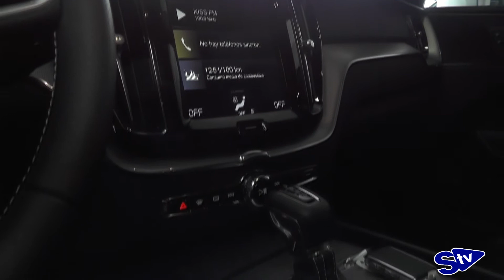MOTOR: Volvo te invita a conocer el XC60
Nos acercamos hasta el concesionario de Volvo de Grupo Untoria (Soria) para conocer de la mano de José María Lafuente este impresionante vehículo, con un modelo exclusivo que puede ser tuyo gracias a las facilidades de financiación que te ofrece el concesionario Volvo de Grupo Untoria.